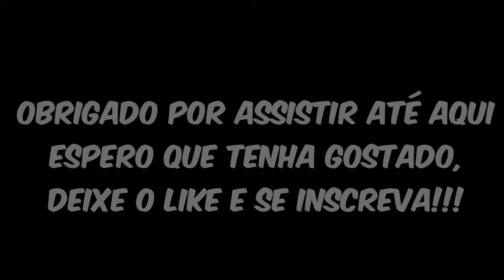TRAJES DO MICHAEL JACKSON NO GTA V (THRILLER, BILLIE JEAN, BAD, SMOOTH CRIMINAL, DANGEROUS)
Como fazer os trajes mais icônicos do Rei do Pop no GTA Online